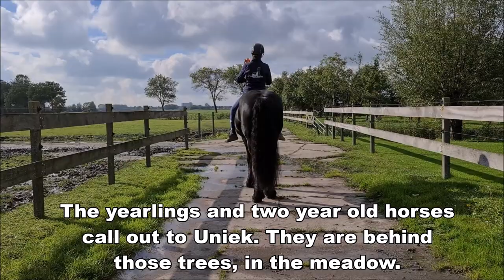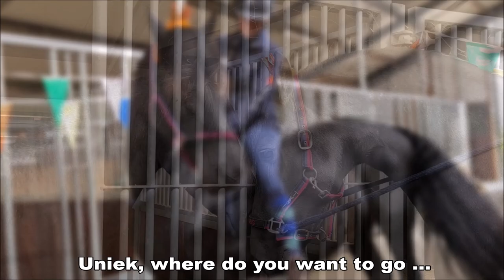Surprise Paardty for Yvonne and Queen👑Uniek the Friesian Horse.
For all people who have donated. Really, thank you very very very much! Really incredible! Fantastic! Amazing. 💗💗💗💗💗💗💗💗💗💗💗💗

For people who think this is fake or something! It isn't. I have nothing else to say about that.

Made this video: around October 17, 2020